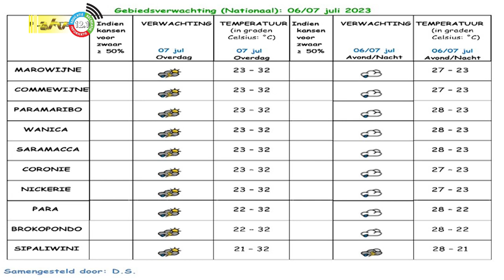06 07 2023 Weersverwachting 6 / 7 juli